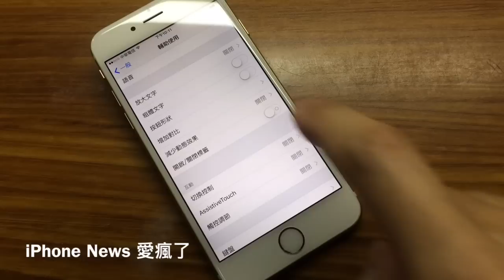iOS 9的AssistiveTouch小白球你可以這樣用